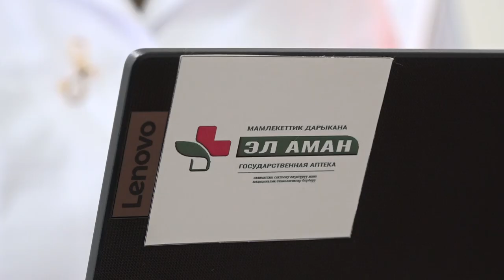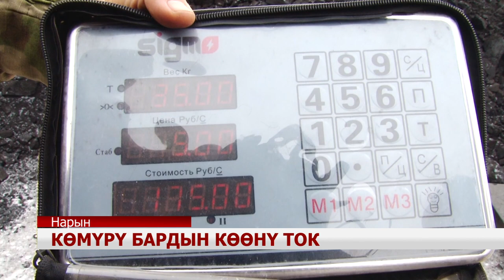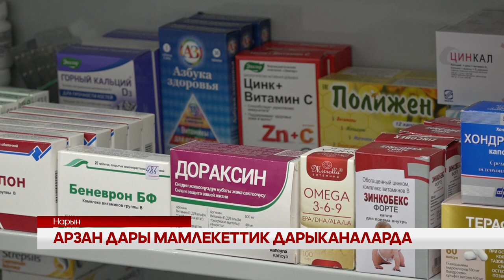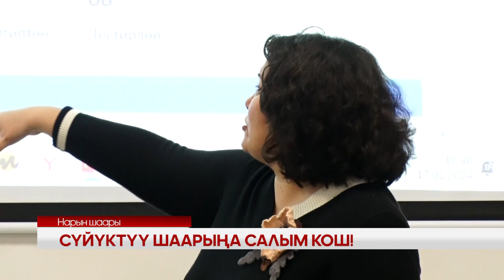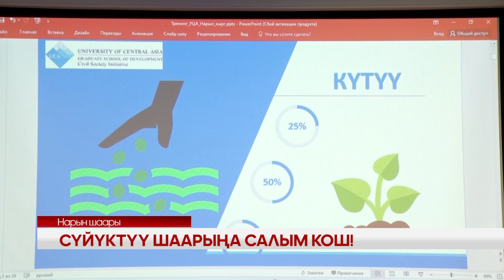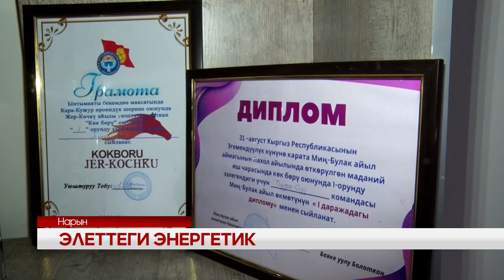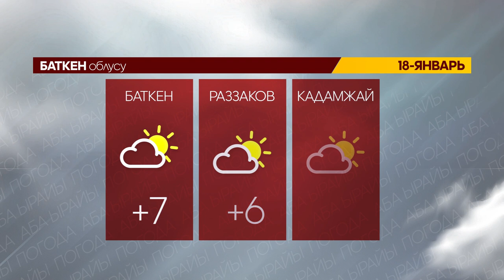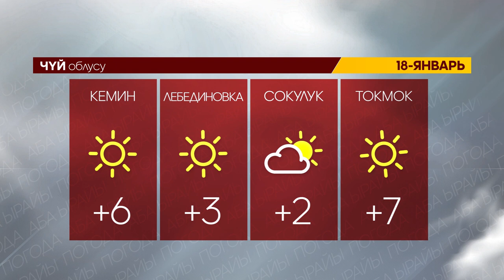УТРК НАРЫН ЖАҢЫЛЫКТАР